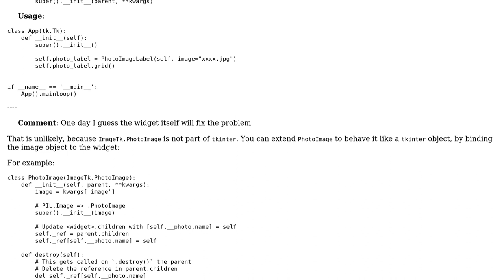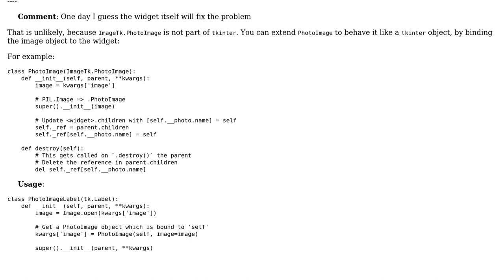In tkinter, is this a good way of avoiding unwanted garbage collection?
With thanks & praise to God, and with thanks to the many people who have made this project possible! | Content (except music & images) licensed under CC BY-SA | Music | Images & others | With thanks to user stovfl user John White and the Stack Exchange Network Trademarks are property of their respective owners. You are responsible for your own actions.